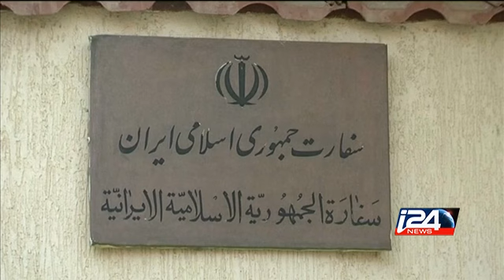Libye: attentat devant l'ambassade iranienne revendiqué par l'EI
Le pays est plongé dans la violence ces dernières semaines